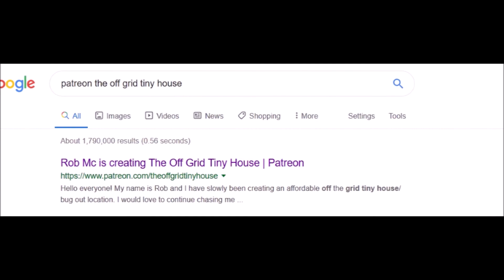The Off Grid Tiny House Vlog # 29